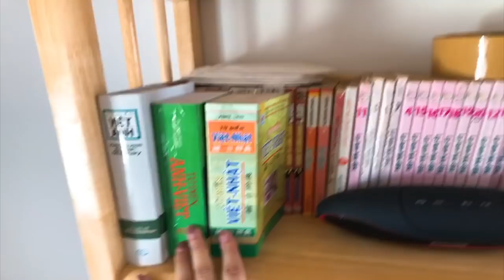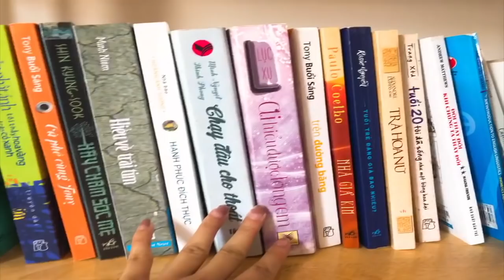[Vlog] Thăm Nhà Gà Ở Đà Lạt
Xin chào tất cả các bạn, First Date đã quay trở lại rồi đây!

Thực hiện:
Gà, Li

© Bản quyền thuộc về First Date
© Copyright by First Date ☞ Do not Reup